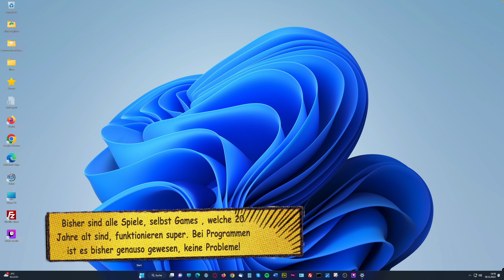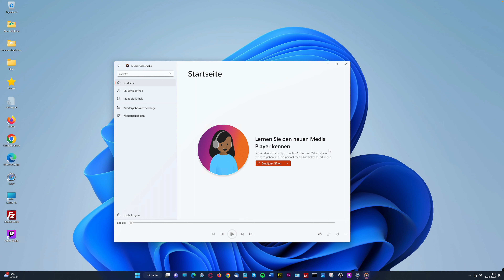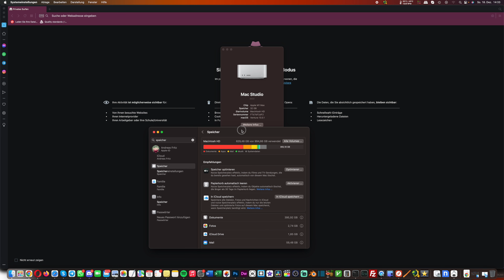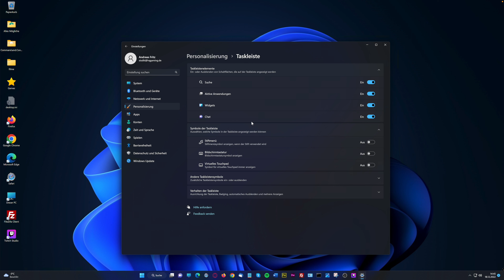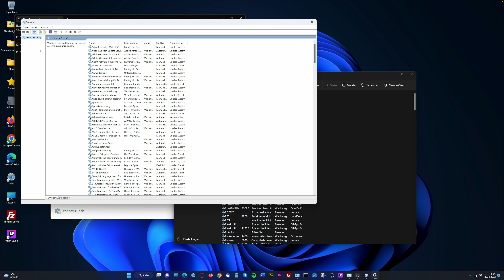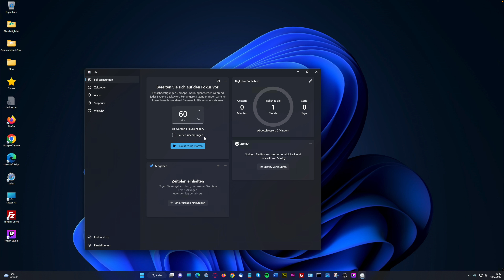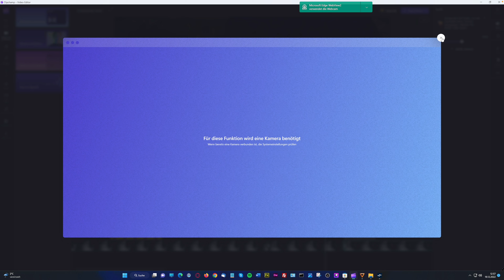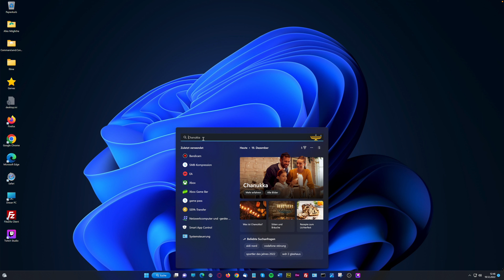Windows 11 22H2 Review | Neue Funktionen im Überblick | Lohnt sich Win11 für euch? Gaming? Office?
Index:
- Windows 11 (00:00:00)
- Startmenü (00:01:10)
- Startmenü Ordner Erstellen (00:02:40)
- Neue und Verbesserte Programme (00:05:00)
- Die Systemsteuerung (00:15:05)
- Einstellungen (00:16:28)
- TaskManager (00:43:19)
- Android APP Installation (00:57:14)
- Games auf Windows 11 (00:58:43)
- Neue Funktionen in Windows 11 22H2 (00:59:21)
- Clipchamp Video Editor (01:10:05)
- Mein Fazit (01:23:00)

Windows 11 gibt es schon seit etwas über einem Jahr und das letzte Update 22H2 gab es im September 2022 von Microsoft.

Ich hatte Windows 11 kurz nach dem Release auf meinem AMD Ryzon PC Installiert und ich nutze meinen PC für die Buchhaltung, Videobearbeitung und auch zum Spielen, für Let's Play Videos zum Streamen auf Twitch & Youtube.

Dabei hat sich Windows seit der Installation als sehr stabil gezeigt und bisher wurden auch alle von mir verwendeten Programme anstandslos von Windows 11 gestartet und bei der Kompatibilität gab es bisher nie Probleme.

Dabei startet Windows 11 das Programm von allein in einen Kompatiblitätsmodus, so lässt sich auch Windows 7,8 oder 10 emulieren, bisher war es jedoch nicht nötig da händisch einzugreifen.

Ich habe die Software einfach installiert und gestartet und selbst alte Spiele wie Command & Conquer Generals Die Stunde Null, funktionieren einfach tadellos auf Windows 11.

Die Geschwindigkeit ist bei Windows 11 seit dem letzten Update besser geworden, jedoch wird es hier sicherlich noch etwas Zeit brauchen, bis die letzte Bremse gelöst ist.

Da besonders AMD betroffen war, ist mein PC System natürlich auch betroffen gewesen. Trotzdem habe ich alle Spiele auf bester Qualität starten können und bisher keine Probleme gehabt.

Wer aber auf jedes % Leistung pocht, der sollte sich den Umstieg von Windows 11 im Vorfeld gut überlegen.

Cool ist bei Windows 11 jetzt der neue Dark Mode, der sieht auch wirklich sehr gelungen aus und auch der Task Manager unterstützt jetzt den Dark Mode. Ich bin von dem Dark Mode in Windows 11 total begeistert und habe natürlich gleich die Einstellung belassen.

Kommen wir aber nun zu Windows und welche neuen Funktionen es mitbringt und für wen sich ein Update von Windows 10 auf Win 11 lohnt.

Windows 11 hat auch einpaar neue Funktionen spendiert bekommen, so gibt es Verbesserungen im Startmenü, auch lassen sich jetzt Startmenü Einträge gruppieren und allgemein sieht das Startmenü nun übersichtlicher aus.

Der neue Task-Manager bietet nun auch den neuen Dark-Mode. Außerdem ist die Ressourcenanzeige im oberen Teil des Fensters neu.

Doch auch funktional gibt es Neuigkeiten, so lässt sich mit dem Effizienzmodus: Prozesse, die besonders leistungshungrig sind, noch eimal limitieren und ausbremsen.

Android-Apps sind nun auch möglich, hier muss der Amazon Appstore über den Store geladen werden. Leider hat bei mir das Laden bisher nicht funktioniert. Ich müsste also auf Fehlersuche gehen.

Bluetooth ist nun in den Schnelleinstellungen verfügbar und lässt sich sehr bequem ein und ausschalten.

Für Windows Studio Effects Videotelefonate gibt es nun neue Audio- und Video-Filter, welche Ihr zur Auswahl habt.

Mit den Snap Layouts lassen sich nur Fenster nach einer bestimmten Position anordnen.

Über die Fokussitzungen Funktion, könnt Ihr einstellen, wie lange Ihr ungestört arbeiten möchtet. Dabei gibt es keine Mitteilungen und auch sonst keine störende Ablenkung, wie blinkende Programmfenster.

Beim Thema Sicherheit gibt es nun die Smart App Control, welche Software im Vorfeld in einer Online Datenbank überprüft und ggfs. Blockiert.

Windows 11 hat nun auch dank der SMB Komprimierung die Möglichkeit, dass diese Datenmengen effektiv komprimiert und dann erst übertragen werden, dass spart zum einen Traffic und natürlich auch Zeit.

Bei den Programmen gibt es auch einige Neue Programme und natürlich auch Veränderungen bei alten Programmen, wie den Windows Media Player.

Die Kamera App ist perfekt um mit der Webcam oder über eine angeschlossene Kamera, aber auch Virtuellen Kameras, Aufnahmen zu erstellen.

Über den neuen Feedback Hub, könnt Ihr eure Vorschläge oder Bugs an Microsoft bequem übermitteln und somit auch an Windows aktiv mithelfen.

Über Hilfe Anfordern, könnt Ihr nun die Windows Datenbank durchsuchen...